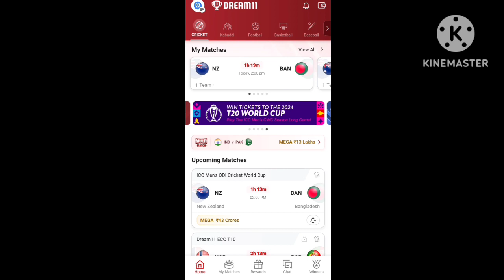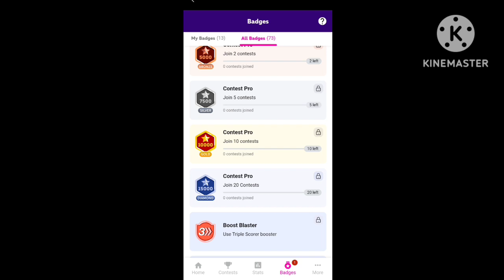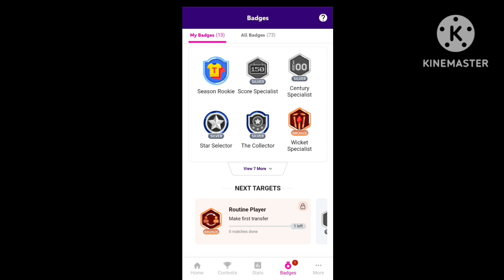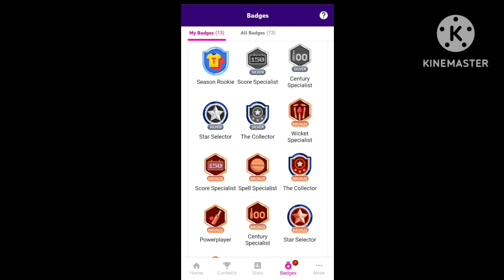ICC Men's ODI World Cup 2023 Dream11 The Season Long Contest Badges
Dream11 Season Long Badges
About Video 👇👇👇👇👇👇👇
Maine Es Video Mein Dream11 Ke The Season Long Contest Ke Badges Ke Bare Mein Bataya hua hai.

Topics Cover 👇👇👇👇👇👇👇
1. Dream11 Season Long Contest 2023 Badges
2. How To Get Dream11 Season Long Contest Badges
3. How To Check Dream11 Season Long Contest Badges
4. How To Earn Dream11 Season Long Contest Badges

2. Use my invite code DHRUV5323LM
3. Get ₹500 in discounts

Query 👇👇👇👇👇👇👇👇
Dhruv Kumar Yadav
dream11 season long contest kaise khele
dream11 season long contest kaise banaye
Dream11 Season Long Badges Kaise Prapt Kare
Dream11 Season Long Badges Kaise Check Kare
Dream11 The Season Long Contest Badges Earn